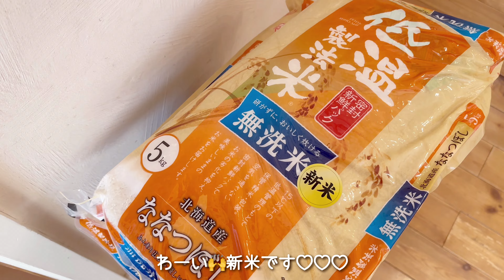主婦vlog【秋支度】肌寒くなってきたお部屋をニトリで温める🍁家族4人🐩トイプーのいる暮らし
ニトリのNウォームで秋支度しました
秋晴れに洗濯が気持ちがいい♪
秋支度の模様替えは心も暖かくなりました
この動画をご視聴頂きありがとうございます

動画内でご紹介したアイテム

『mikaのハンドメイド教室』

▼楽天room
買って本当に良かったものだけをご紹介してます

✿vlog【ルームツアー🍳】キッチンツアー編|築13年🏠家族4人（息子2人）トイプーと暮らすキッチン🍳|40代ハンドメイド作家の暮らす家

00:00 オープニング
00:18 洗濯
00:48 観葉植物に水をあげる
01:25 洗濯を干す
02:13 怪しげに飛ぶのも①
02:38 海の幸だし巻き卵
03:48 あざといララちゃん
03:57 新しいコスメ
05:05 ニトリNウォームラグの模様替え
07:02 ニトリNウォーム寝具の模様替え
09:33 仕事始める
09:54 洗濯を干す
10:07 怪しげに飛ぶのも②
10:39 mika vlogにプレゼントが届く
11:03 新米
11:14 おやつ兼お昼ごはん
12:28 洗濯物取り込む
13:44 ララちゃんNウォーム気に入る♡

主婦vlog ニトリ購入品 模様替え ※２０２５年１月３日付けでBitStarを退社いたしました
ライフスタイル、美容、インテリア、旅行などの